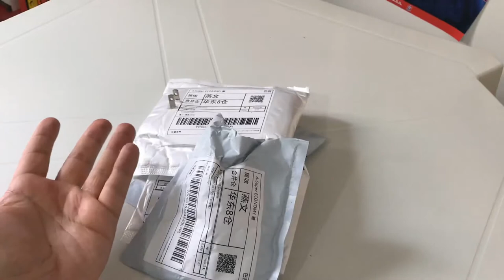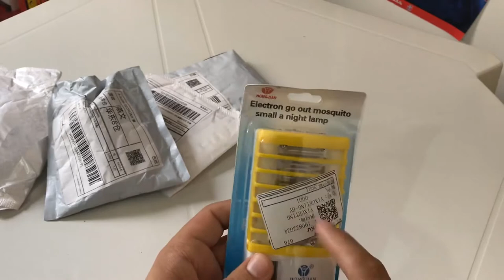Wish é Confiável? Chegaram minhas encomendas Wish | É Seguro comprar no site Wish? | Cuidado!